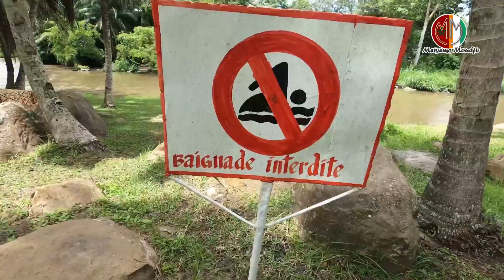فرس النهر في الكوتديفوار 😳🇨🇮 tiassalé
مدينة Tiassalé 🇨🇮 المعروفة عالميا حيث يوجد   فرس النهر

.❤شكرا لدعمكم❤